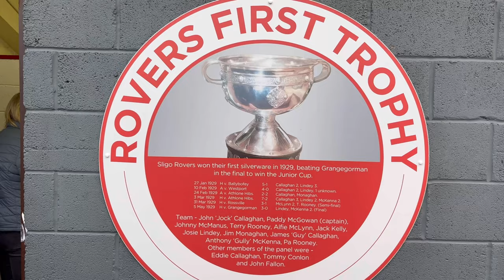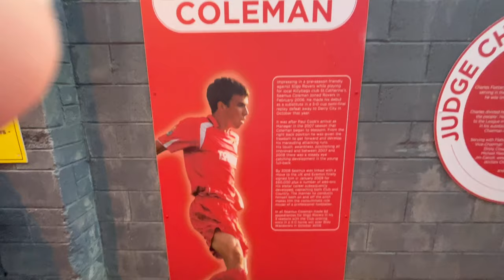Sligo Rovers 0-3 Shelbourne | Showgrounds Vlog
Matchday Vlog from The Showgrounds as Sligo Rovers lose 3-0 to Shelbourne.